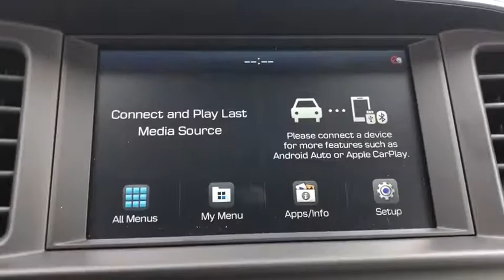2020 Hyundai Elantra Riverside, Temecula, Loma Linda, Orange County, Corona, CA H9973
Phantom Black New 2020 Hyundai Elantra available in Corona, California at Cardinale Way Hyundai Corona. Servicing the Riverside, Temecula, Loma Linda, Orange County, CA area.
2020 Hyundai Elantra Value Edition - Stock#: H9973 - VIN#: 5NPD84LF3LH613058

 Price does not include sales tax, license fees, $80 Doc and any other government fees.  Dealer installed accessories extra.  Price includes: $2000 - Retail Bonus Cash. Exp. 11/02/2020 $500 - HMF Standard Rate Bonus Cash . Exp. 11/02/2020